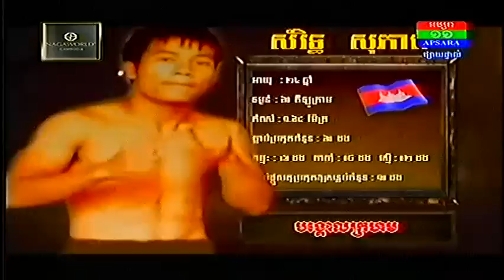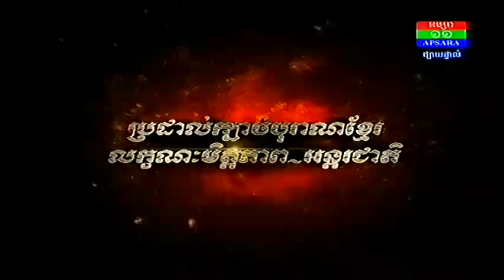International Khmer Boxing on Apsara TV on 26 Oct 2013Samret Sopheap,Kh VS The Rasit,TH